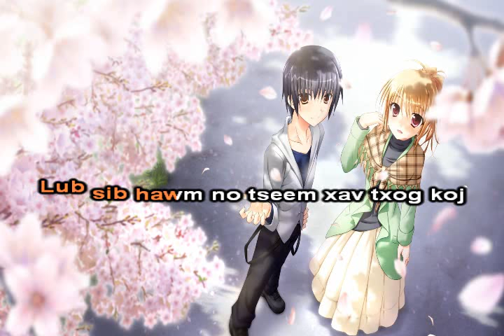Koj Yog Lub Paj Ua Tawg Tshiab Tshaj instrumental + lyrics